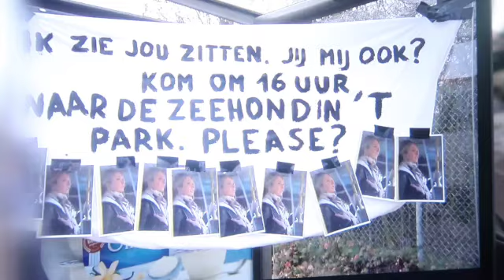Buurtpolitie seizoen 5 aflevering 36 deel 3